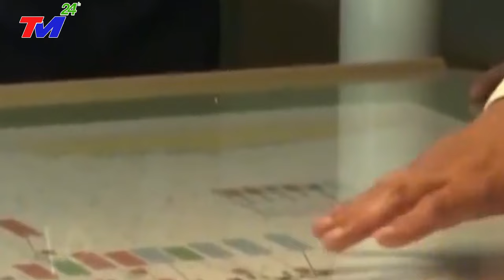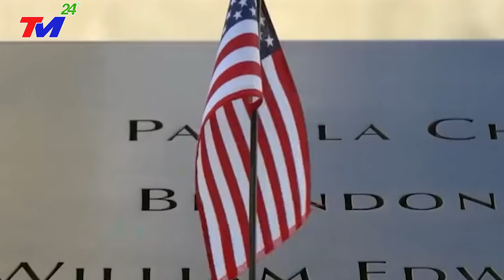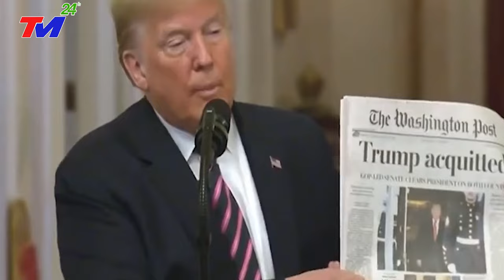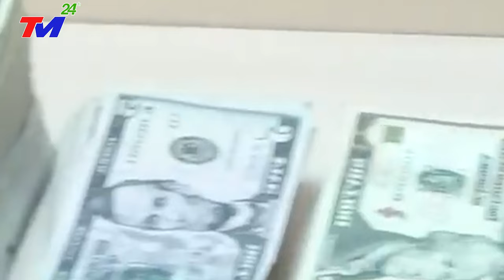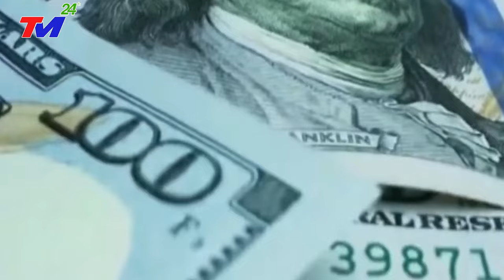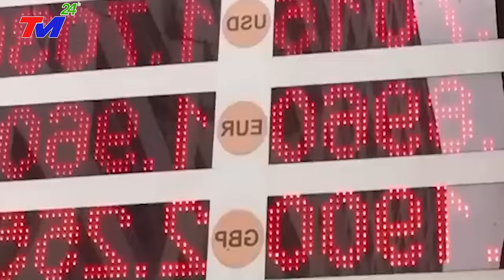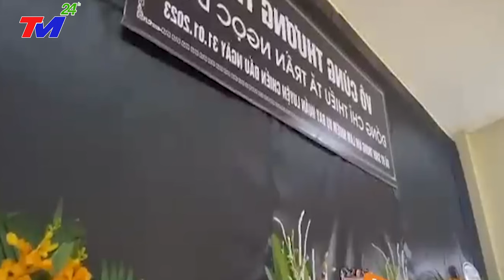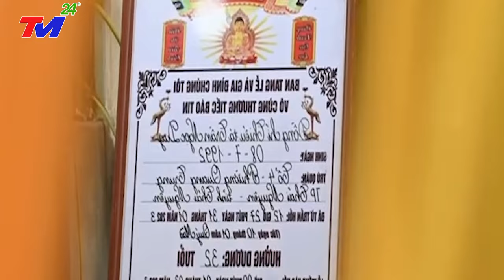⛔LŨ LỤT TRUNG QUỐC 23/12: VỠ RỒI ~ SÁNG NAY ĐẬP TAM HIỆP ~ RUNG CHUYỂN CẢ THẾ GIỚI LO SỢ DÕI THEO